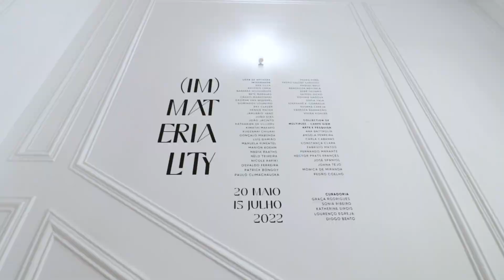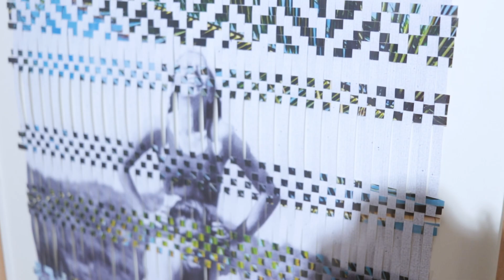THIS IS NOT A WHITE CUBE | "(IM)MATERIALITY" Lisbon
Presented in Lisbon, "(IM)MATERIALITY" is curated by Graça Rodrigues, Sónia Ribeiro, Katherine Sirois, Lourenço Egreja, and Diogo Bento, and exhibits, through three distinct nuclei, a significant combination of media, ranging from painting to drawing, to sculpture, photography, and installation.
The exhibition promotes a reflection on the concepts of materiality and immateriality, highlighting around 90 works by 48 artists from a wide variety of cultural and geographical origins - including Portugal, Angola, Mozambique, South Africa, DRC, São Tomé and Príncipe, Burkina Faso, Namibia, Netherlands, Germany, and Brazil - whose practices cross spatial and technical boundaries.
It focuses on the fascination produced by the transitory effects of matter and technique, stemming from the artistic community's current interest in exploring new materialisms, new media, and increasingly hybrid artistic genres, as well as its growing dedication to the recovery and consecration of ancestral practices of artistic creation.
Throughout the exhibition, the notion of gender ambiguity prevails. Through it, we can better understand how the authors evaluate matter and non-matter, tangibility and intangibility as a means of communication, either by expanding traditional media and narratives or by using everyday objects as a resource to build new forms.
"(IM)MATERIALITY" challenges the status quo and the significance of materiality and immateriality, which are, in this exhibition, constantly questioned and continuously redefined. It presents the work of art as a social object whose material form, far from being secondary, is instead essential to the generation of meaning.
The exhibition has the artistic direction and production of THIS IS NOT A WHITE CUBE - the first African gallery in Portugal that, while maintaining a deep connection with Africa, does not focus exclusively on Lusophone circles, but mainly on the emerging aesthetics of cultural artistic productions from the Global South.
Through this production, made in partnership with Art Mexto, the project Not a Museum and Carpe Diem Arte & Pesquisa, the Luso-Angolan gallery THIS IS NOT A WHITE CUBE presents a project which, as in previous years, aims to generate a dialogue between countries with colonial and historical affinities, reflecting on the concept of decoloniality and seeking to promote a reflection on how contemporary African art has been asserting itself on a global scale.

INTEGRATED ARTISTS: Ana Silva, António Faria, Barbara Wildenboer, Bete Marques, Cássio Markowski, Dagmar Van Weeghel, Domingos Loureiro, Ery Claver, Hennie Meyer, Januário Jano, João Dias, João Jacinto, Katharien de Villiers, Kimathi Mafafo, Kudzanai Chiurai, Gonçalo Mabunda, Luís Damião, Manuela Pimentel, Marion Boehm, Nadia Raaths, Nelo Teixeira, Nicole Rafiki, Osvaldo Ferreira, Patrick Bongoy, Paulo Climachauska, Pedro Pires, Pedro Valdez Cardoso, Raquel Belli, Remofiloe Mayisela, René Tavares, Saïdou Dicko, Sidonie Hadoux, Sofia Yala, Stephané E. Conradie, Susana Cereja, Vanessa Barragão, Vivier Kohler.

Collection of Multiples - Carpe Diem, Arte & Pesquisa: Ana Battaglia,  ngela Ferreira, Carla Cabanas, Constança Clara, Fabrizio Matos, Fernando Marante, Hector Prats Françés, José Spanhol, Joana Tejo, Mónica de Miranda, Pedro Coelho.